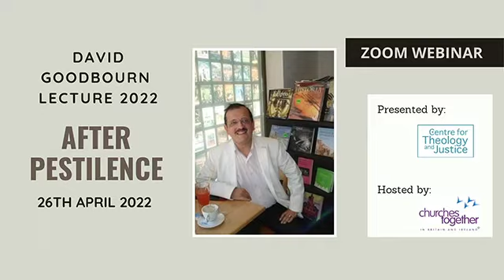David Goodbourn Lecture 2022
After Pestilence: exploring the centrality of social justice within the Church and the social gospel.

This lecture challenges the plausibility of an ecclesial isolation through the examination of social borders, social inclusion/exclusion, and the experience of the materialistic and the metaphysical today. Where are the borders that need to be embraced by the Church? Where are the borders of theology and social justice? Is God’s option for the poor and the marginalised our own option?

Speaker:

Professor Mario I Aguilar, Professor of religion and politics, and director of the centre of religion and politics, University of St Andrews.

Organisers:

Presented by the Centre for Theology and Justice, and hosted by Churches Together in Britain and Ireland (CTBI).